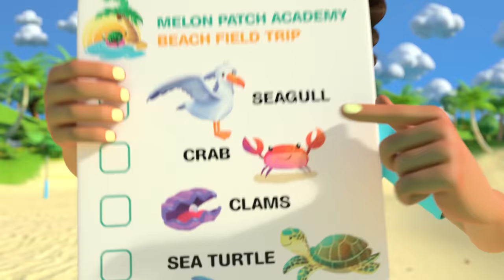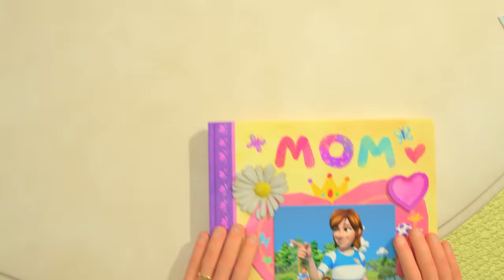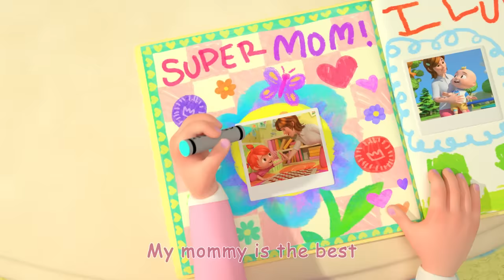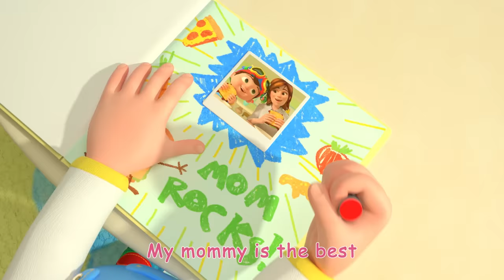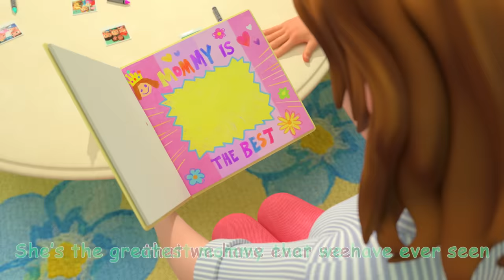Train Song + More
In this educational kids song compilation, enjoy some of the most popular CoComelon songs such as 'My Mommy Song', '12345 Once I Caught A Fish Alive' and many more nursery rhymes!

0:08 Train Song
2:47 12345 Once I Caught A Fish Alive! 2
6:01 Sea Animal Song
8:25 John Jacob Jingleheimer Schmidt
11:13 Pat A Cake 2
13:36 My Mommy Song
16:29 The Ants Go Marching
20:24 Potty Training Song
23:21 The More We Get Together
26:09 Car Wash Song
28:30 Daisy Bell (Bicycle Built for Two)
30:54 This Is the Way